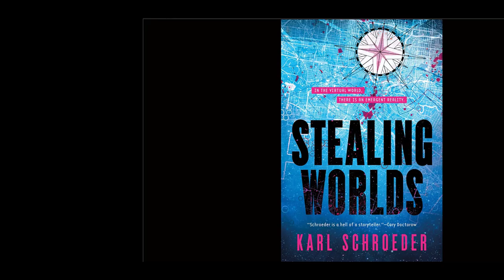Stealing Worlds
Stealing Worlds, a near-future science fiction thriller. Available now online and in bookstores